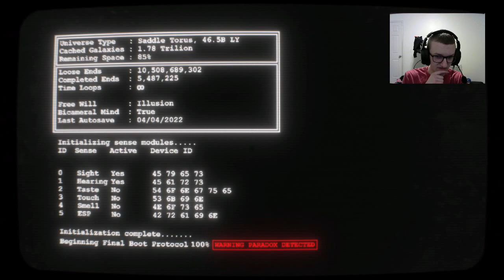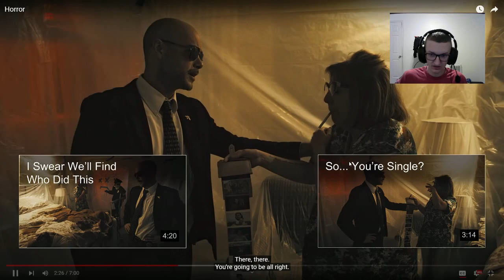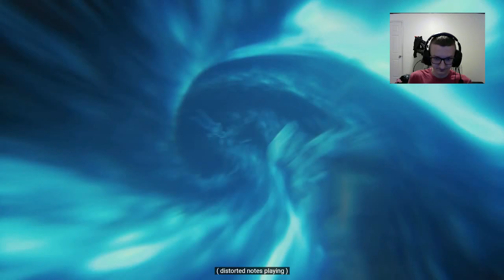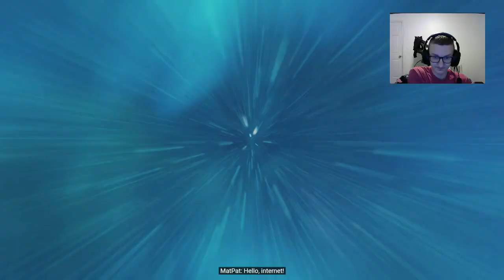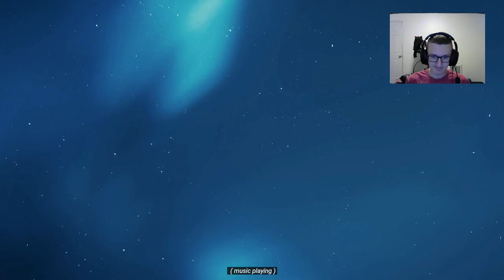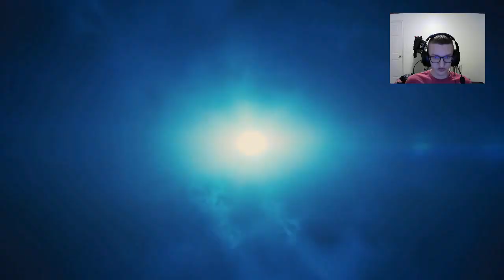Im an Idiot... | In Space with Markiplier Part 2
If you want me to change my intro or outro tell what I should do in the comments!
Thank you Me for Editing this video :)